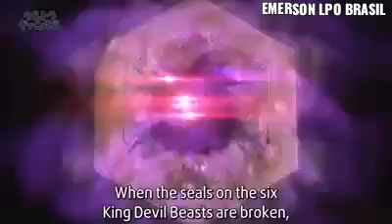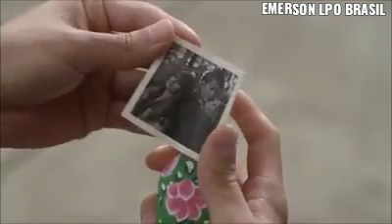Ultra Irmãos deixe seu Laik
Vídeo de 🏋🏻 E.LPO.Brasil 🇧🇷